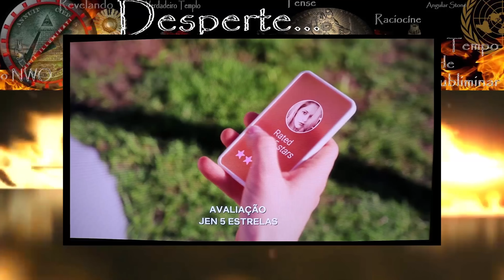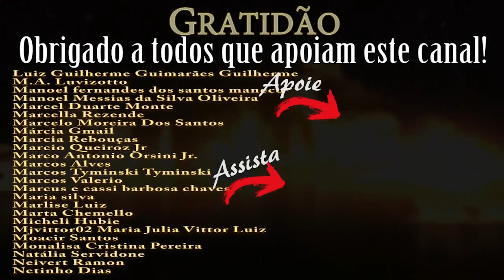COMEÇOU na ITÁLIA AGORA...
✅ Dia 07/07/2022 estarei abrindo a oportunidade para mais 300 pessoas terem acesso às informações que podem literalmente mudar suas vidas!
     Aprenda a criar pilares de renda totalmente on-line podendo trabalhar de casa ou em qualquer parte do mundo, sem aparecer (caso você não queira).

✅ Realizando sua "Pré-Inscrição hoje, você terá os seguintes benefícios:

🔑 CONTEÚDO GRATUITO EM VÍDEO E MATERIAIS ATÉ 07/07/2022.
🔑 CONTEÚDO GRATUITO EM PDF ENVIADO POR EMAIL.
🔑  ACESSO ao "GRUPO SECRETO" NO TELEGRAM.
🔑 LIBERAÇÃO de TODOS os MÓDULOS BÔNUS no DESPERTAR DIGITAL em 07/07/2022.
🔑 CONCORRERÁ A 01 KIT PREMIUM (Kit Especial de Nootrópicos).
🔑 ACESSO À ÁREA DE MEMBROS "ESTILO NETFLIX" em 07/07/2022.

💰 Para realizar a pré-inscrição, clique no link e saiba mais informações
* Essa é a ÚLTIMA CHAMADA para os que querem adentrar com essas condições especiais!